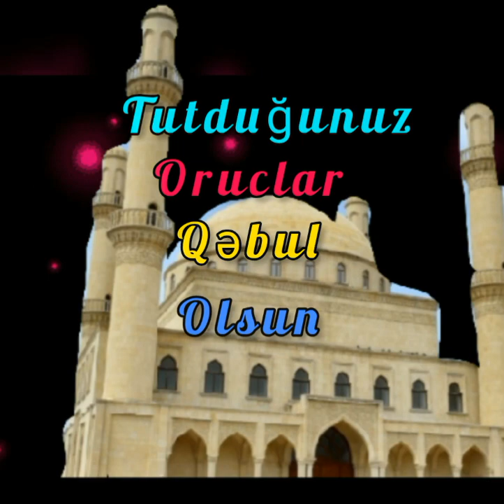Ramazan Bayramınız Mübarək !